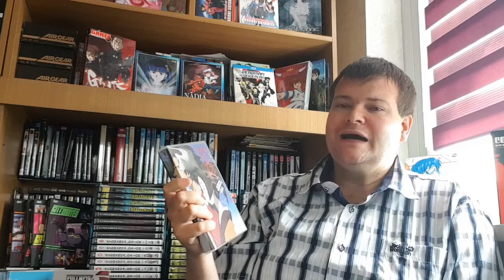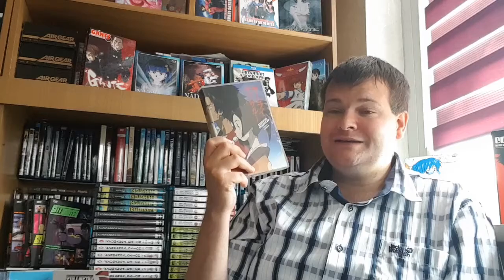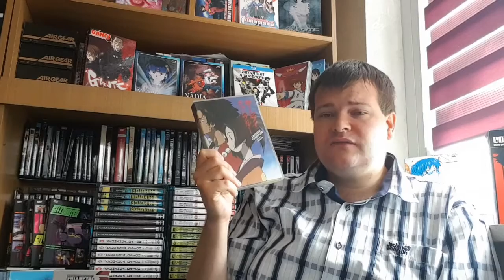Die geilsten Samurai, nur in Samurai Champloo *Spoiler*